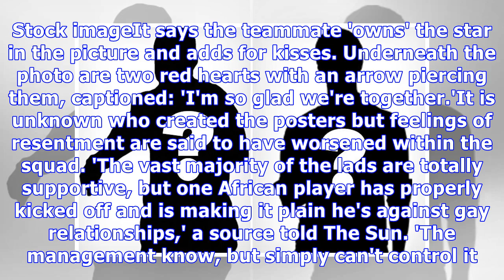Footballers ‘bullied over claims they are in gay relationship'